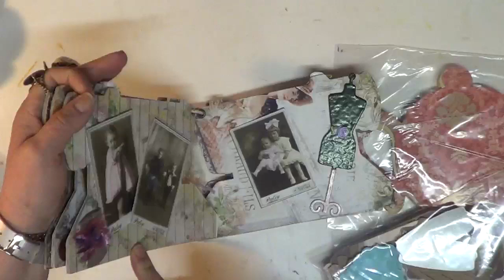Celebrating my new Designing Team